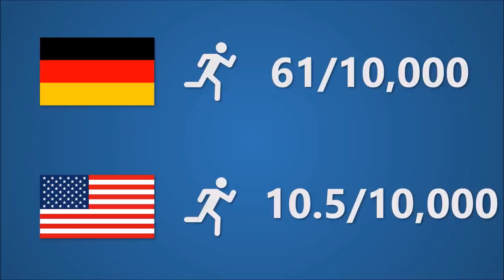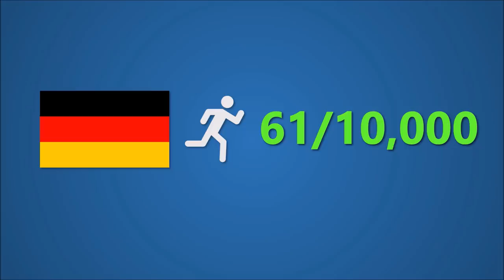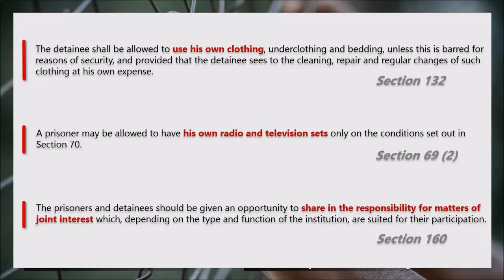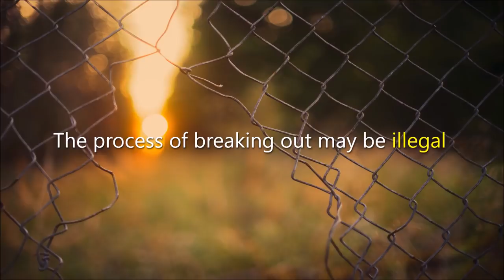Why Breaking Out of Prison Is Not a Crime in Germany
Besides having the best high speed road network in the world, Germany also has a penal code that doesn't punish those who break out of prison.

In popular belief, sending someone to prison is a punishment for the crime that person committed. However, besides those who are sent to life imprisonment, sooner or later prisoners are released into society. The german lawmakers took this very seriously. So they built a criminal justice system that focuses more on prevention and rehabilitation, and less on retribution and punishment.

The system is designed so that it would ease as much as possible the reintegration of prisoners into society in order for them to lead a life free of crime.